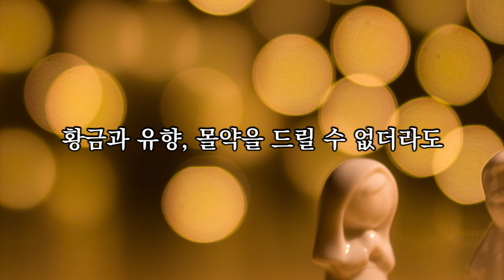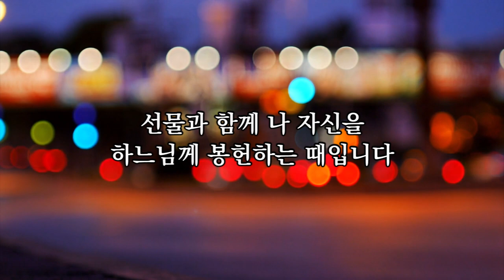성탄이 왔다 | 대림 성탄 길잡이 | 바오로딸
우리는 하느님에게서 ‘구세주의 탄생’이라는 가장 위대한 선물을 받았습니다.
성탄절은 우리에게 오시는 하느님을 기리고
이 하느님의 무한한 사랑을 기리는 축제입니다.

성탄절을 어떤 자세로 준비하고
또 맞아야 할지 다시 한번 생각합시다.